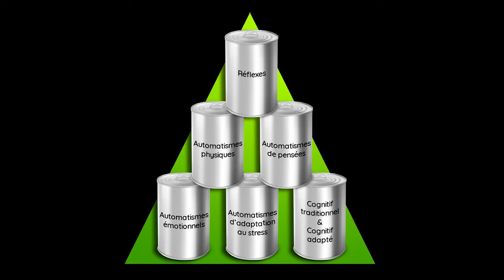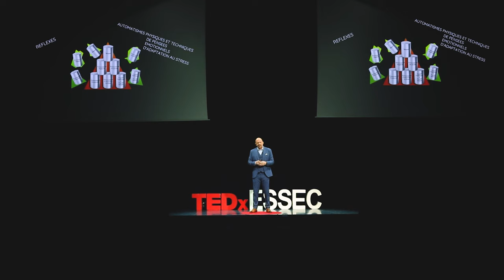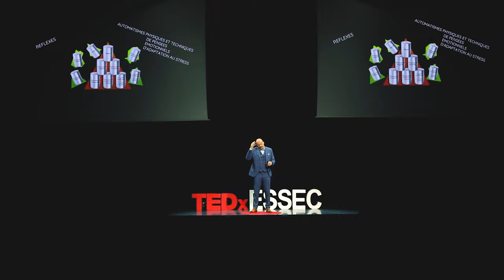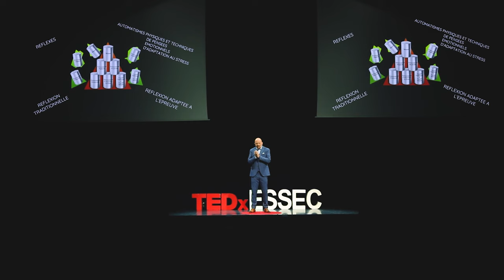Gérer son stress : l'expérience du Raid | Marc Verillotte | TEDxESSECBusinessSchool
NOTE FROM TED: This talk contains a discussion of military operations, some viewers may find elements to be distressing or objectionable. We've flagged this talk because it falls outside the content guidelines TED gives TEDx organizers.  TEDx events are independently organized by volunteers. The guidelines we give TEDx organizers are described in more detail

Le stress face à un terroriste qui menace des civils lors d'un attentat peut sembler très différent du stress vécu par nous tous au quotidien. Mais il requiert une forme de programmation de son cerveau que nous pouvons tous apprendre. Ce TEDx nous propose les meilleures clés pour ne pas se laisser déborder par un stress intense. A 56 ans, Marc Verillotte est conférencier dans le domaine de la gestion de crises, du stress et la cohésion d'équipes. Après 5 ans dans l'équipe de France de judo et des belles victoires comme Paris Bercy 1990, il s'est illustré dans la colonne d'assaut du RAID, l'unité d'élite de la police nationale. Blessé par balles après 20 ans de loyaux services, il a reçu la Légion d’Honneur pour fait d’armes. Son livre "Au coeur du Raid" sort en librarie le 15/09/22. This talk was given at a TEDx event using the TED conference format but independently organized by a local community.